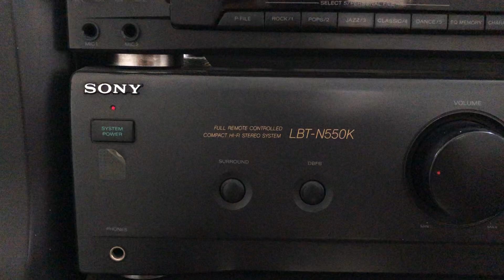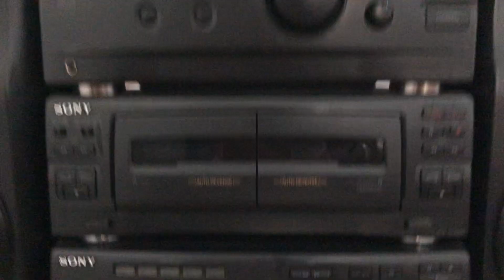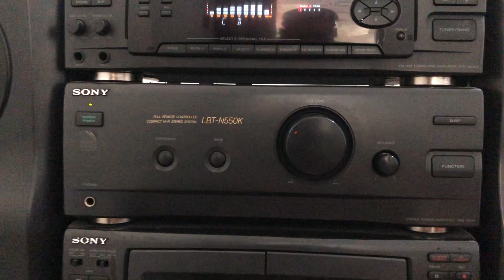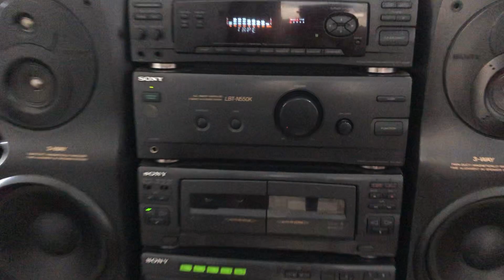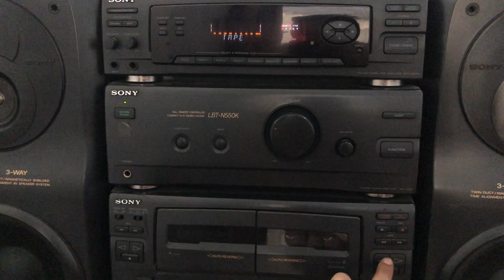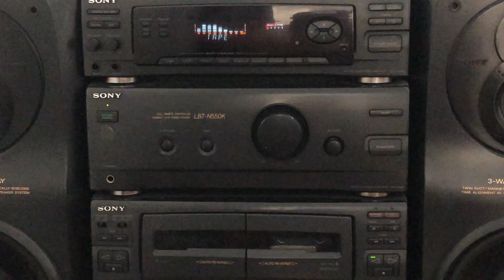Vintage sony LBT- N550k sold out in Barnala punjab